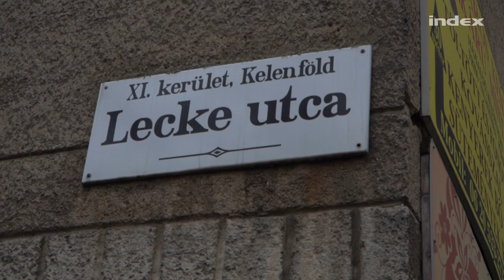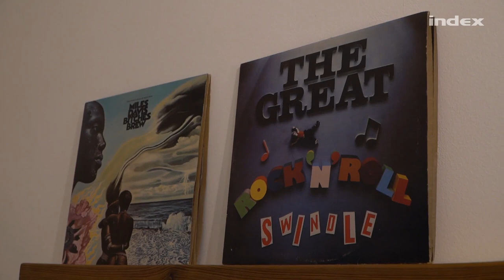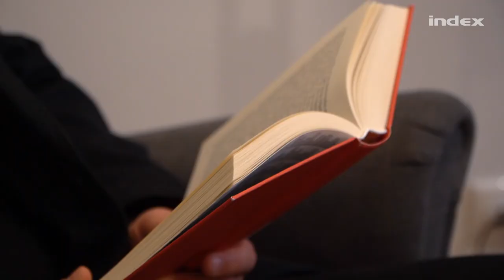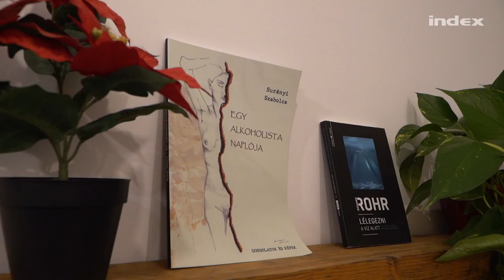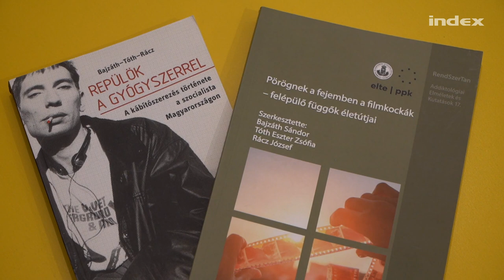Dizájnerdrogot használhatott az újbudai rendőrgyilkos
Tizenöt éven át a tű szerelmese volt. Többször túladagolta magát, a rendszeres kábítószerfogyasztás miatt a teste tele lett fekélyekkel, az egyik ujját pedig kis híján elveszítette. Bajzáth Sándor ma már addiktológiai konzultánsként dolgozik. A szakembert az újbudai rendőrgyilkosság kapcsán kérdeztük. A férfi, ugyanis, aki halálra késelte Baumann Péter posztumusz rendőr főhadnagyot, alkalmi kábítószerfogyasztónak vallotta magát a kihallgatásán. A gyilkos, akit jelenleg az Elmegyógyító Intézetben tartanak fogva tette alatt is drog hatása alatt lehetett. Az a késelő is különböző kábítószereket fogyasztott, aki 2020 karácsonyán támadt rá két járőrre Újpesten.